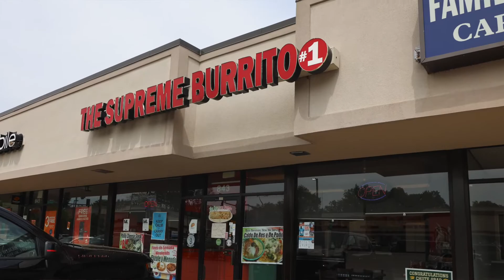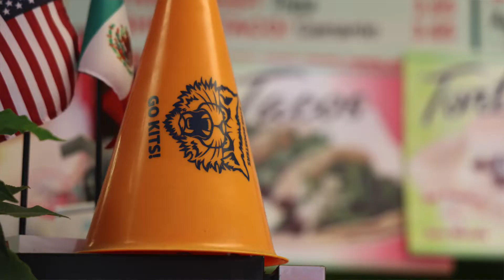People You Should Know - Mauricio Coss of Supreme Burrito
Mauricio Coss is the owner of the Evanston based Supreme Burrito.  The Supreme Burrito is a popular restaurant known for their warm hospitality and tasty food.  In this video he is interviewed by Michael Axelrood, a big fan of the Supreme.  Michael was a star football player at ETHS and has gone on to play football at Princeton University.  Supreme has just turned 10 years old and continuing to grow their business.